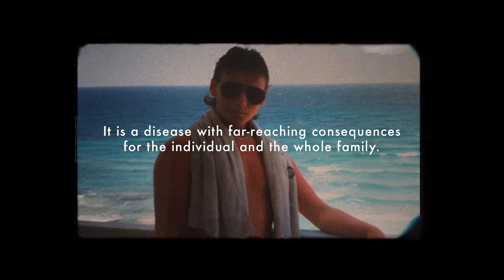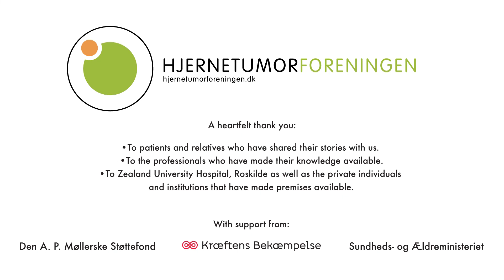1. A happy family - A changed life - Episode 1/9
In an instant, Lotte's life is completely changed. For a long time, she has been worried and consulted her doctor several times, but now it is clear that something is completely wrong. No, it wasn't "just stress" - it turns out to be a brain tumor! Then suddenly her symptoms of headache, vision disorder, concentration difficulty and memory loss make sense.
We want to thank Skuespillerskolen Ophelia , Ophelia Productions and Potentafilm

Cast:
Lotte: Karin Michelsen
Dan: Dan Loffredo
Freja: Agnes Christens
Paramedic: Martin Dupont
Neurosurgeon: Oscar Serin
Nurse: Anna Strong
Hanne: Julie Meilstrup
Michael: Jesper Møller
Boss: Andreas Sylvan
Nynne: Mette Omann Hansen
Martin: Haris Sa
Daniel: Victor Birkkjær Nielsen
Magnus: Jacob Trier Hansen
Marie: Guadalupe Guzman
Caseworker: Lise Pleidrup
Gentleman: Ole Hinsch
Brother: Jacob Skyggebjerg
Sister: Kirstine Scharffs
Instruction: Carsten Fromberg
Photo: Emil Borch Larsen
Script: Carsten Kressner
Production design: Liselotte Justesen
Cut: Emil Borch Larsen
Sound: Tajs Jespersen
Makeup: Rikke Charlotte Holm
Photo assistent: Cornelius Ledang
Producer: Carsten Kressner and Emma Balcázar